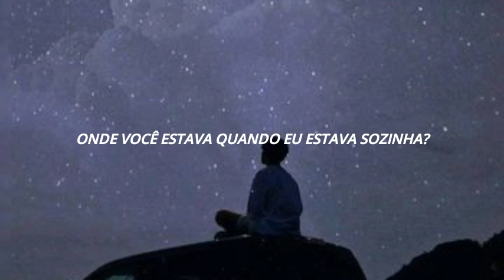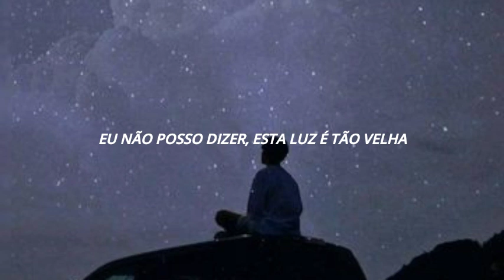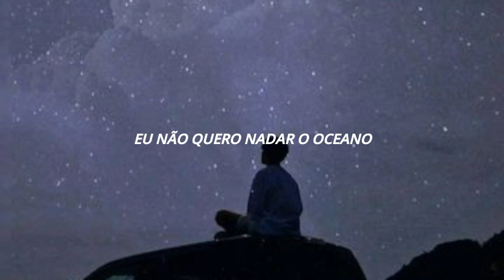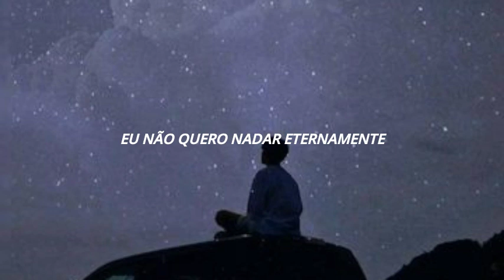Moby - When It's Cold I'd Like To Die (tradução/legendado)